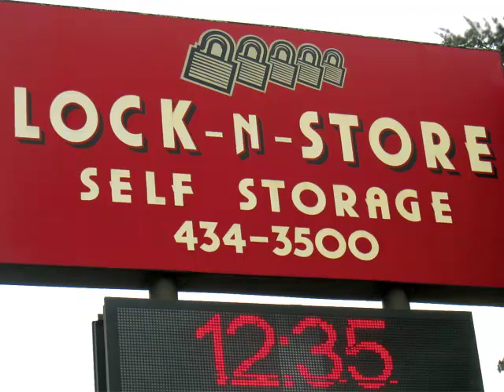Lock-N-Store, Pensacoal Self Storage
.Lock-N-Store.com offers climate controlled, secure, affordable self storage in the Pensacola and surrounding area. Serving the Pensacola Military, Pensacola College, and Pensacola Businesses.